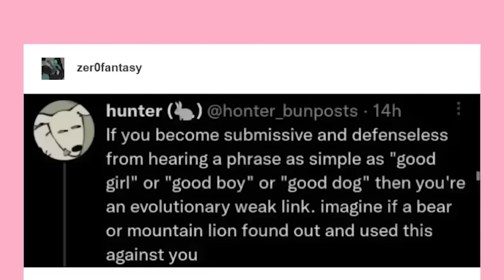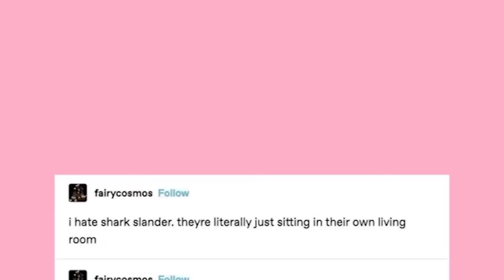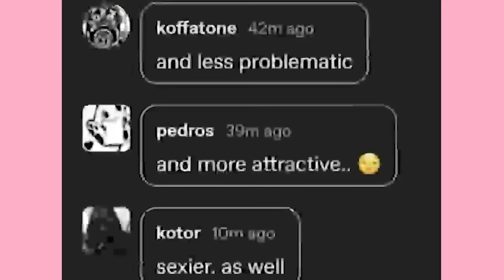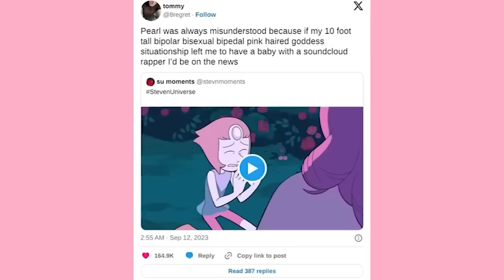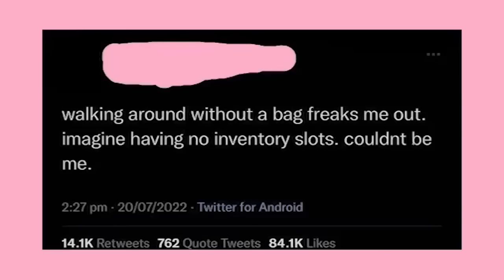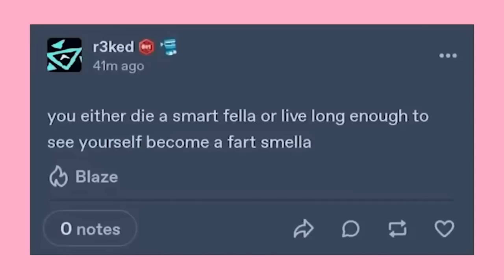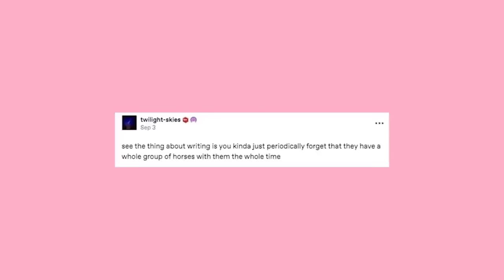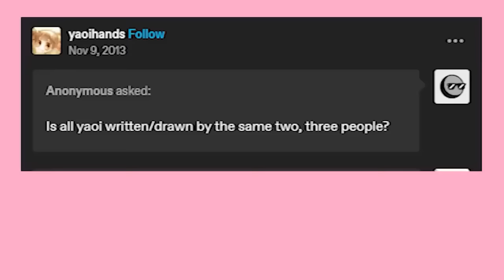It Came From Tumblr The Movie The sweetmotherofmosesits20th Edition | Mega Binge Compilation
Thumbnail art bv BinOfTrash